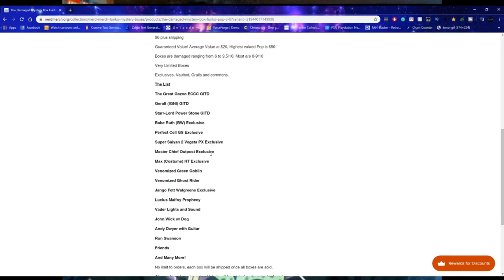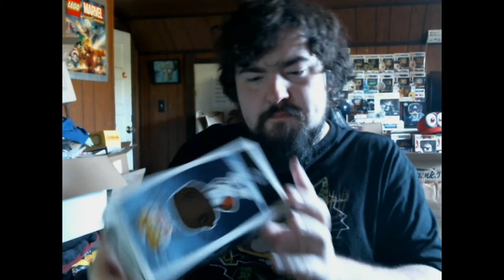Oh Yeah, I'm Doing It Again! - Nerd Merch Damage 2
Since the first time went over so well, why not do it again!?